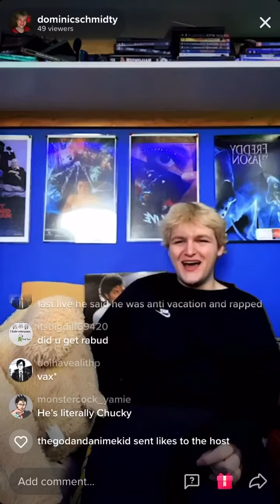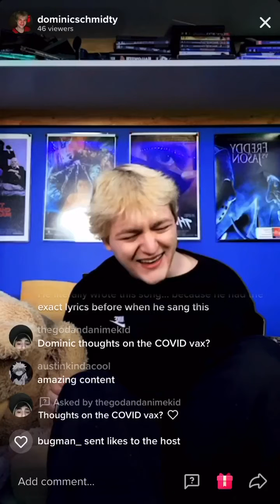Dominic Schmidt - let it cum live stream 2021